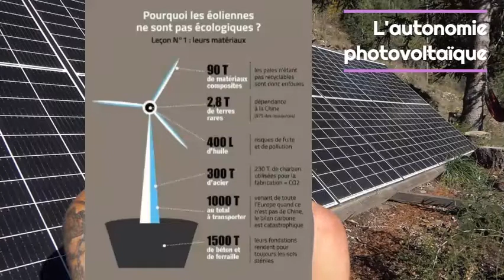ITV Gilles Coladon éolien/alternative solaire 20 11 22